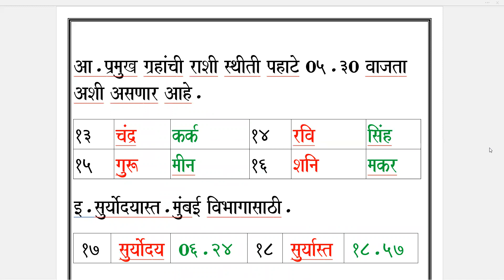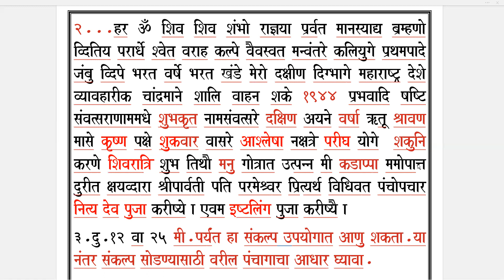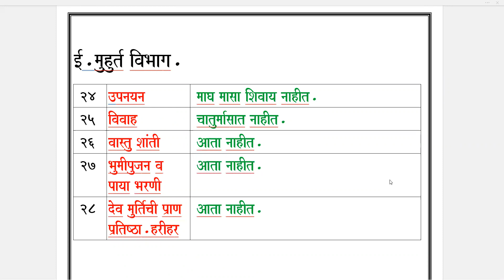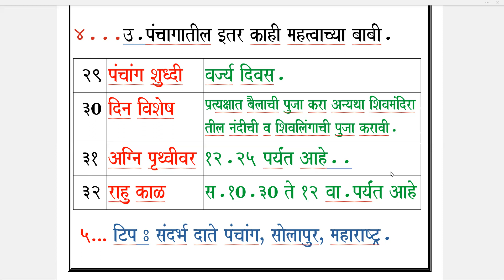Panchang Udyache / Friday / 26.08.2022.